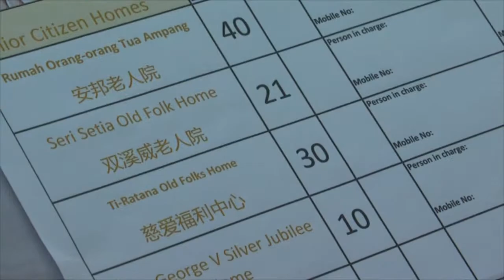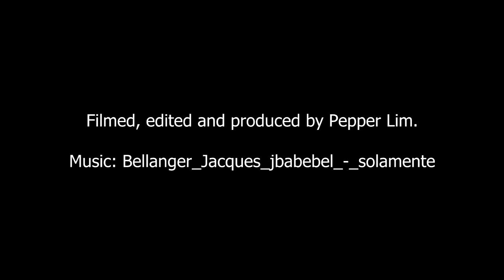Caring Sharing 2014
Caring Sharing 2014 at the Buddhist Maha Vihara Brickfields.